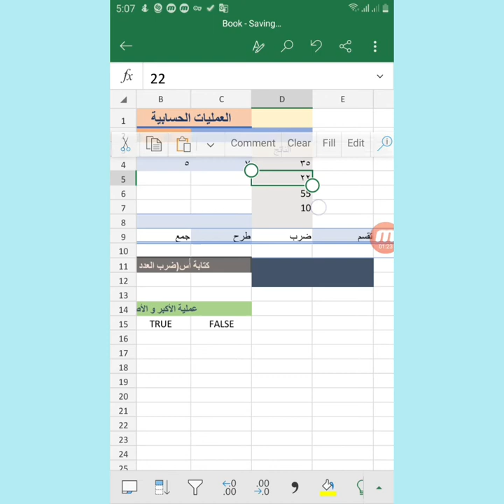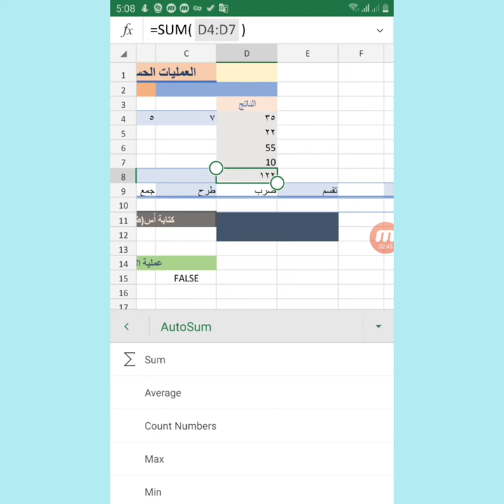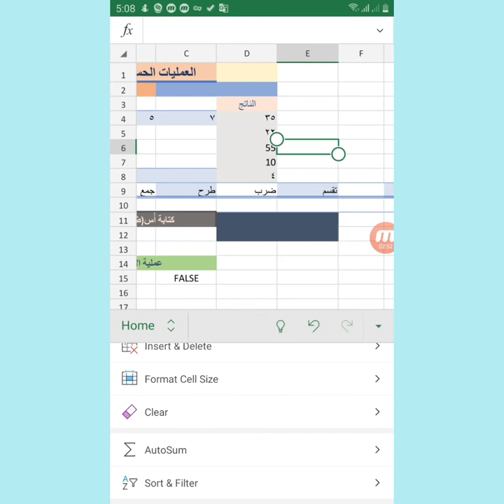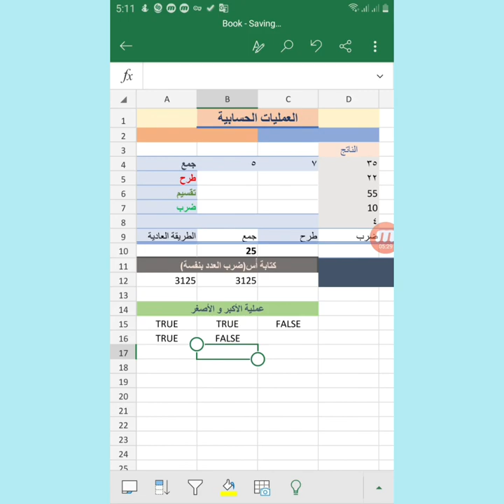معرفة العمليات الحسابية في برنامج Excel